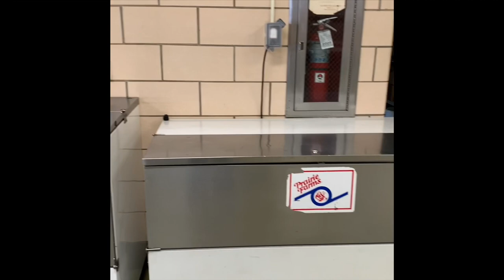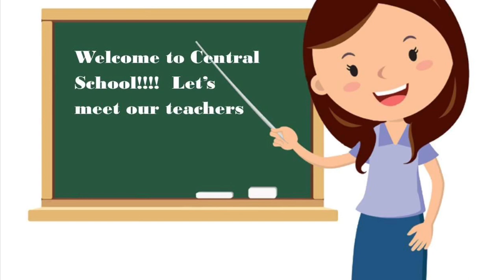Third grade tour